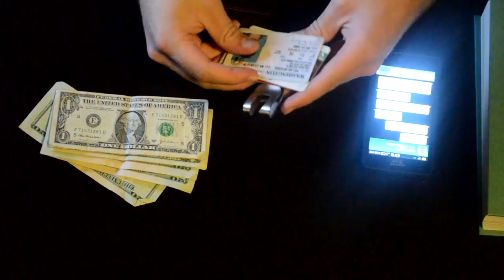LittleBonsai: The Clip, A Night Out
-- The Clip is your dependable and capable daily companion sporting a number of different uses. It was developed by LittleBonsai, a young start up with a bold mission to change the way the world thinks about everyday consumer products.